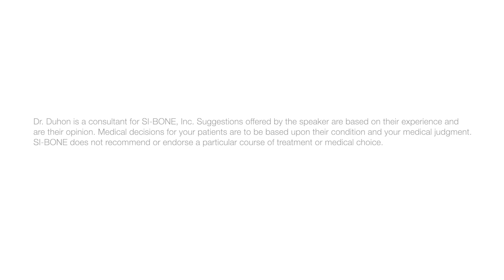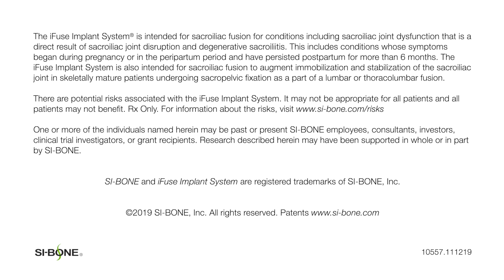Leading Causes of SI Joint Dysfunction - Bradley Duhon, MD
Dr. Duhon explains how trauma and degeneration play a significant role in SI joint pain.